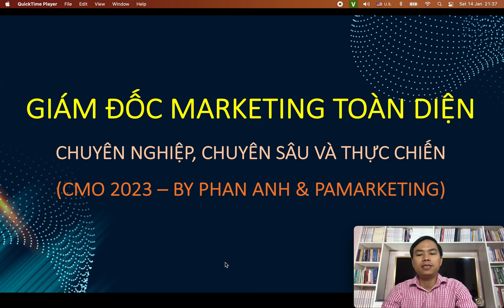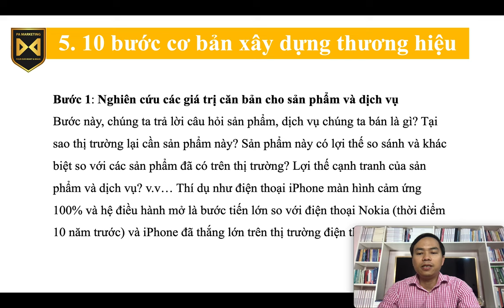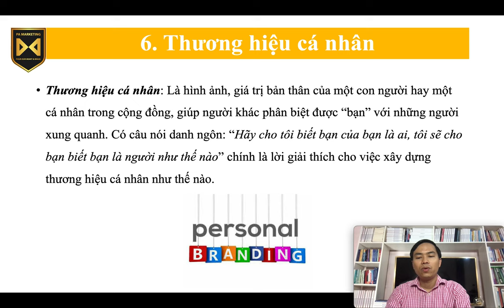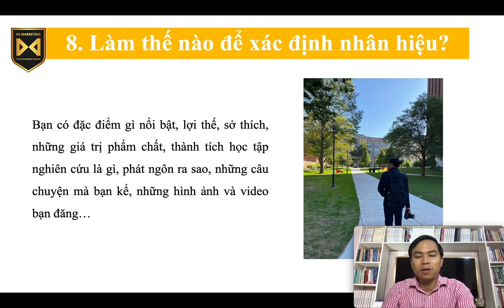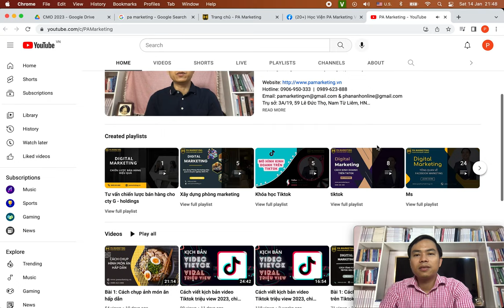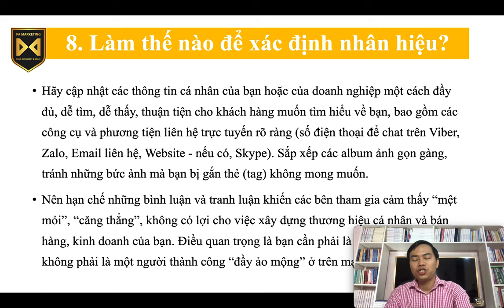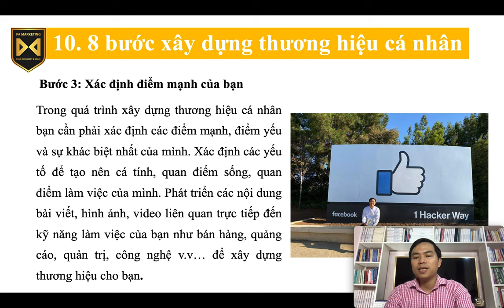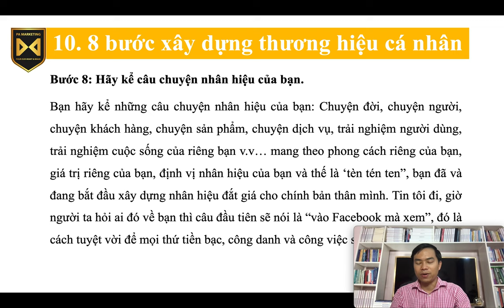Bài 9: 10 Bước xây dựng thương hiệu cá nhân P2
1. Khóa học Tiktok Business & Livestream

2.

3. Khóa học Tiktok Businesss

4. Khóa học lập kế hoạch kinh doanh & marketing thực tế

Trụ sở: 3A/19, 59 Lê Đức Thọ, Nam Từ Liêm, HN